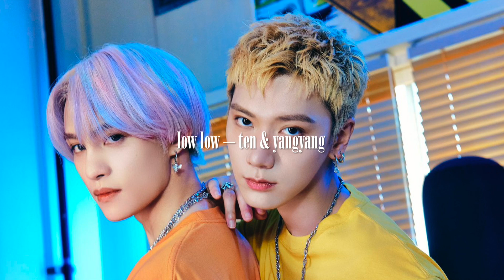ten & yangyang - low low (slowed+reverb) ‧͙⁺˚*･༓☾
✿✼:*ﾟ:༅｡.｡༅:*･ﾟﾟ･⭑